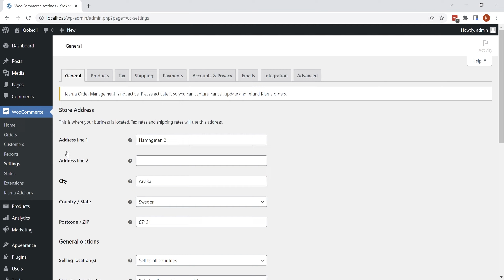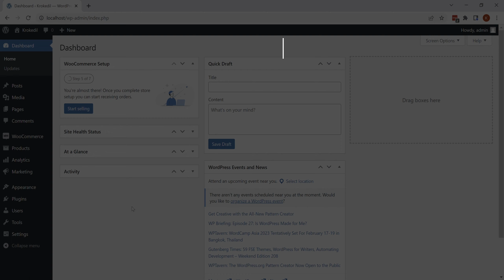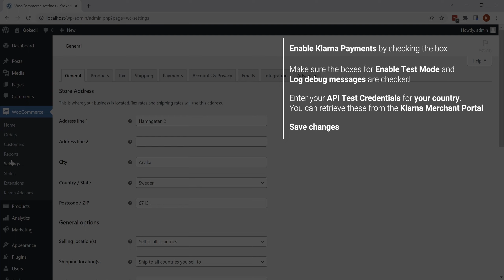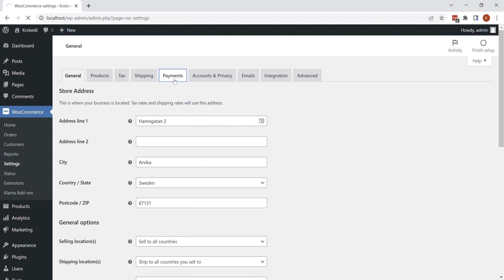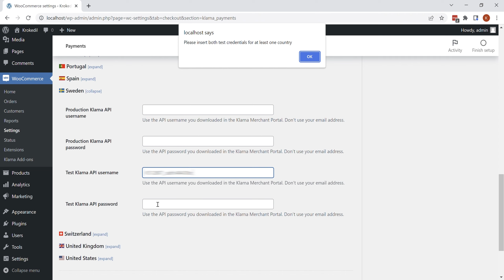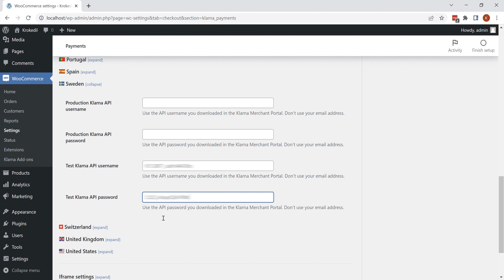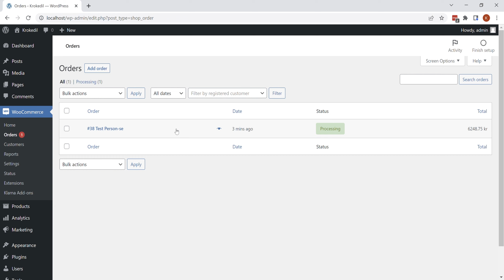How to install and configure Klarna Payments for WooCommerce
How to install and configure Klarna Payments for Woocommerce, and activate Klarna Order Management.

In this video we install and configure Klarna Payments for WooCommerce, activate Klarna Order Management, and make a test purchase using test credentials.

1.
a)
Install the Klarna Payments for WooCommerce plugin. There are two ways to do this, choose the option you prefer.
00:00 Install with a .zip-file
01:08 Install from the WordPress Plugin Directory

b)
Activate the plugin.

2.
01:47 Install Klarna Order Management

3.
02:14 Set up and activate Klarna Payments
Go to the Payments settings in WooCommerce and choose Klarna Payments.
a) Enable Klarna Payments
b) Make sure the Enable Test Mode and Log debug messages boxes are checked
c) Enter the API Test Credentials for your country.
d) Save changes.

4.
03:12 Make a test purchase.
a) Make a purchase, using the sample data from Klarna.
b) Go to your WooCommerce orders overview to see your placed order.

5.
04:01 Klarna Order Management

IMPORTANT!
You need to contact Klarna integration support so they can verify the integration before the shop goes live
You also need to change the Test credentials to Production credentials.

6.
Start selling with Klarna.